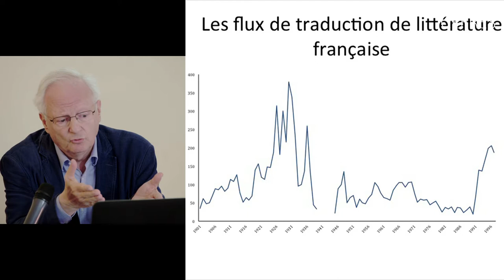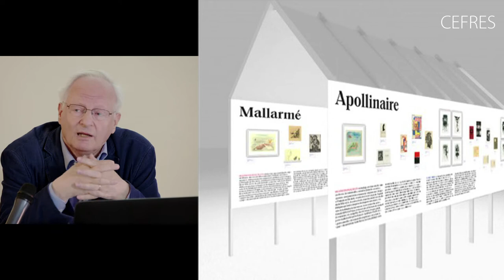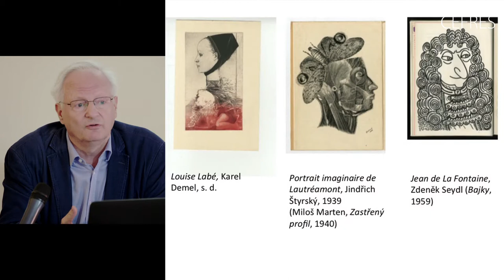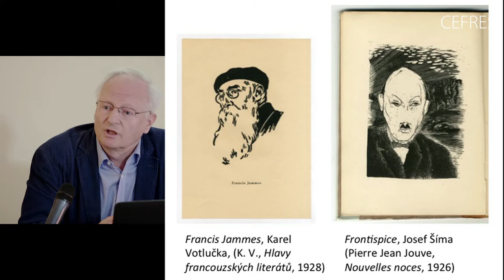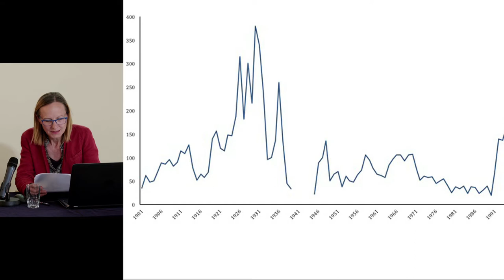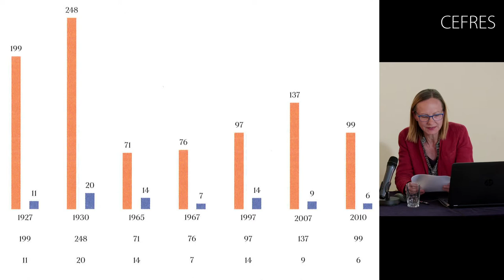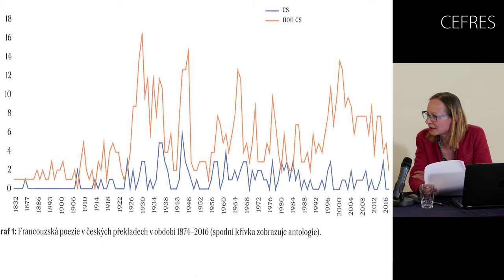Traduire la poésie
Table ronde organisée par le CEFRES, Prague, le 3 mai  2018.
Avec la participation de : Robert Kolár (ÚČL AV ČR) Guillaume Métayer (CELLF-CNRS) Jiří Pelán (FF UK) Jovanka Šotolová (FF UK) & Modérateurs : Antoine Marès (Université Paris 1 Panthéon-Sorbonne) et Clara Royer (CEFRES). Comment traduire la poésie ? Le poète est-il le meilleur traducteur de la poésie ? Qu'a-t-il été traduit en tchèque de la poésie française ?